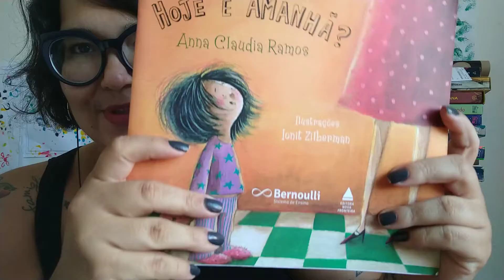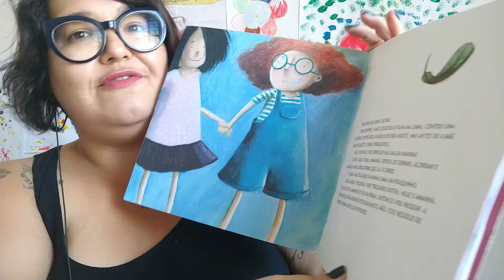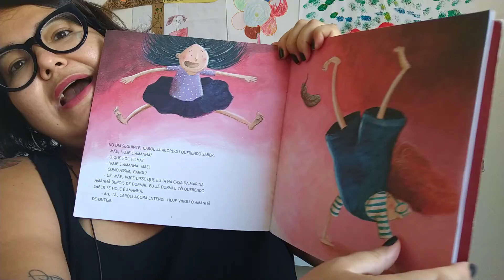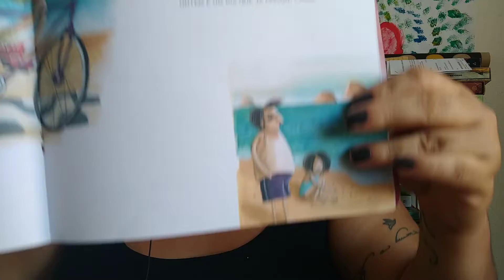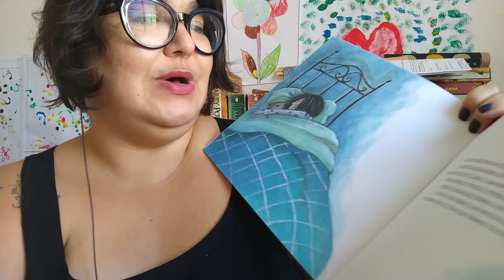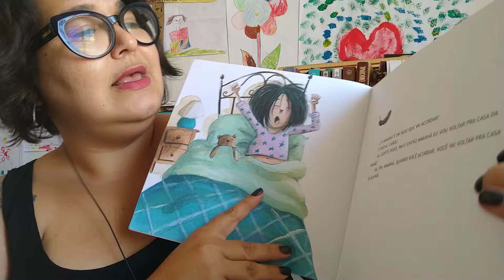FF2 - CONTAÇÃO DE HISTÓRIA E MURAL DO MEIO AMBIENTE - SEPTEMBER 25TH